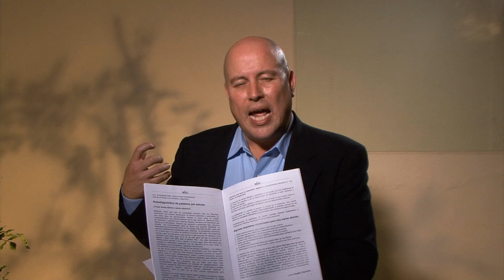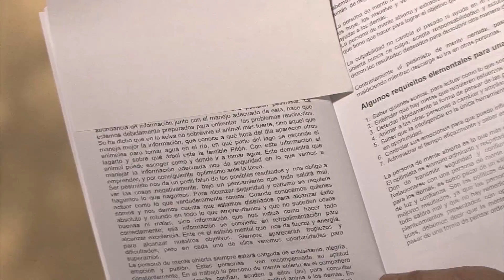LEA MEJOR Y MÁS RÁPIDO - Tercera Parte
Con el experto en aprendizaje, Javier Badilla vamos a continuar dándole órdenes a nuestro cerebro, en este entrenamiento para que ya no vaya más por el carril lento, sino que tome el carril rápido en lectura y comprensión.  Como dice don Javier, "nuestro cerebro está diseñado para eso, y es nuestro deber entrenarlo para que se active".  Esta vez, hay tres pasos que él explica en el video

1. CONSIGA UNA CARTULINA
2. VAYA TAPANDO LO QUE ACABA DE LEER
3. EVITE PERDER TIEMPO DEVOLVIÉNDOSE A LEER LO QUE ACABA DE LEER